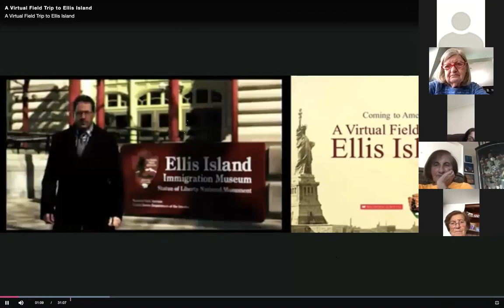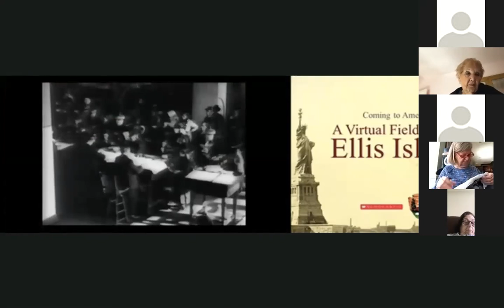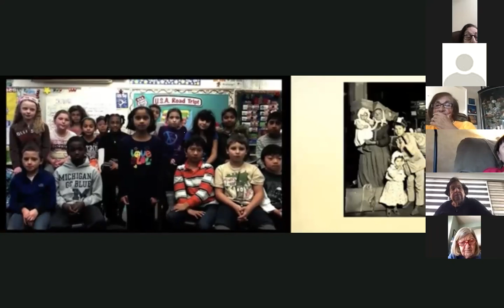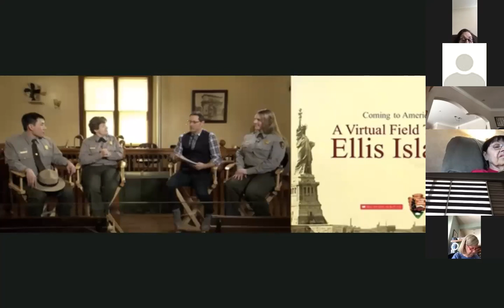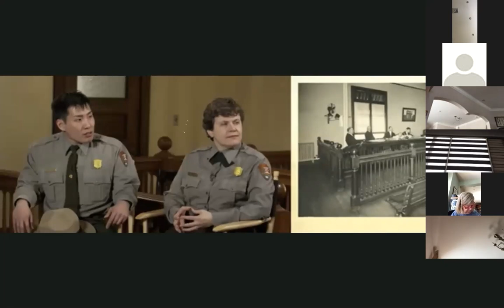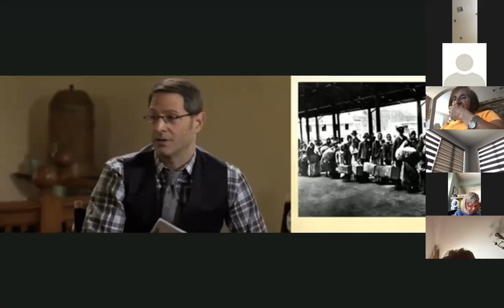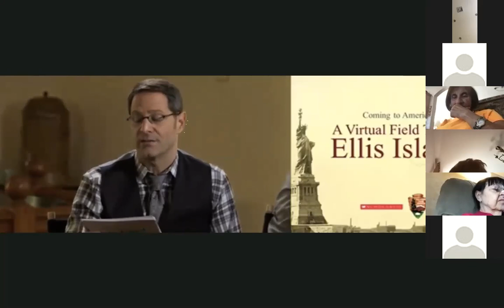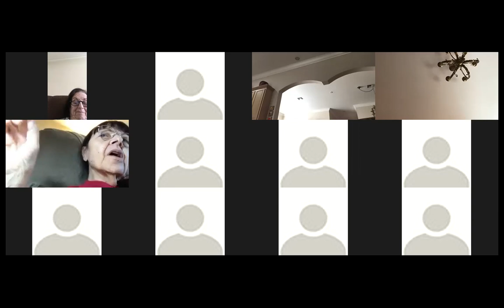Ellis Island Virtual Tour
Explore the rich history of our country with a private virtual guided tour of Ellis Island